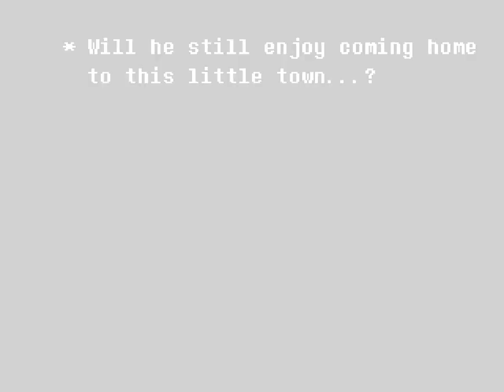Playing DELTARUNE for the first time (part 0.5)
doin a sweet pacifist :)